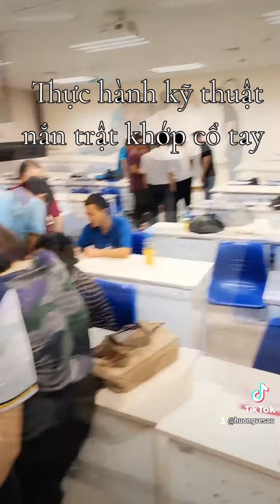Nắn khớp cổ tay